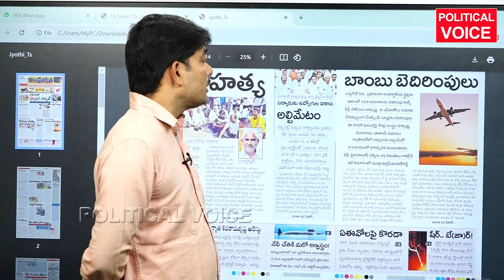నిన్న రైళ్లు నేడు విమానాలు.ఎవరీ దుండగులు.Yesterday's trains are today's airplanes Every thug